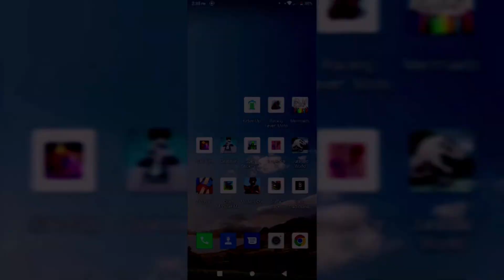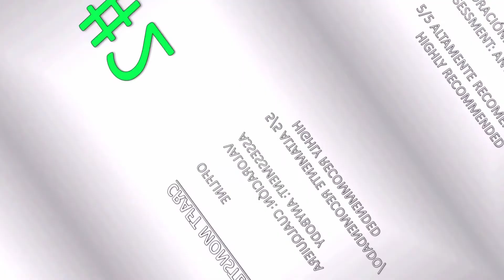LOS MEJORES JUEGOS GRATIS Y OFFLINE PARA ANDROIDE/ BEST GAMES FREE AND OFFLINE FOR ANDROIDE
BORED OF SIMILAR GAMES, I'M GOING TO TRY ALL THE GAMES AND APPS THAT EXIST IN PLAYSTORE (ANDROID). BUT GOING US BY STEPS

ABURRIDO DE JUEGOS SIMILARES, VOY A PROBAR TODOS LOS JUEGOS Y APPS QUE EXISTEN EN PLAYSTORE (ANDROID). PERO VAMOS POR PASOS